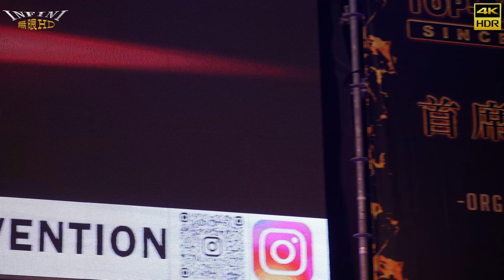【無限HD】2024 台灣國際紋身藝術展 刺青展 許富凱1(4K 60p)Taiwan Tattoo convention